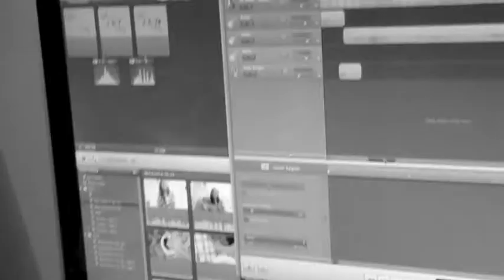"Stay With Me"- Sam Smith (Cover By Mika Sarvida)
I make covers, rants and weird videos to make you smile. :D

►Vine: BlueJMisty

Outro: Hall Of Fame By The Script ft WillIAm

Have a great day and don't forget to smile :) All the love x